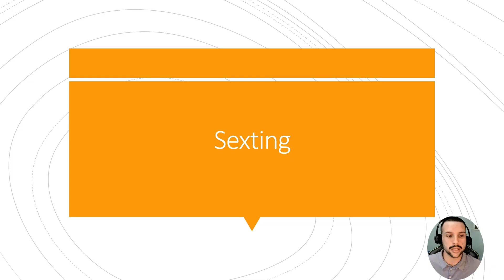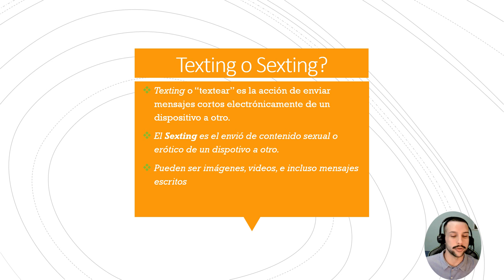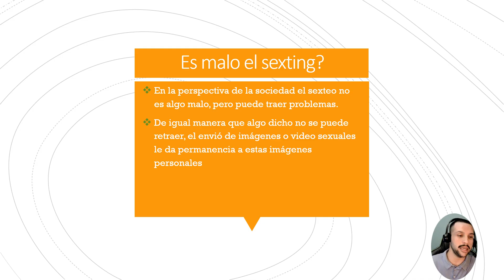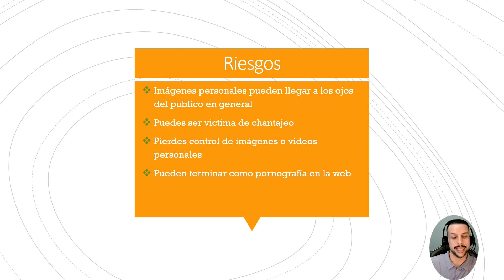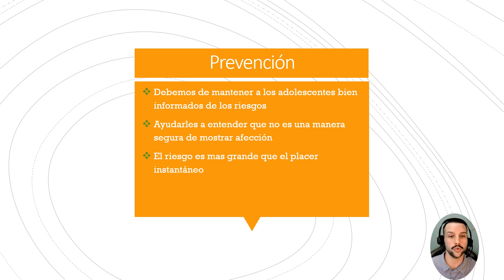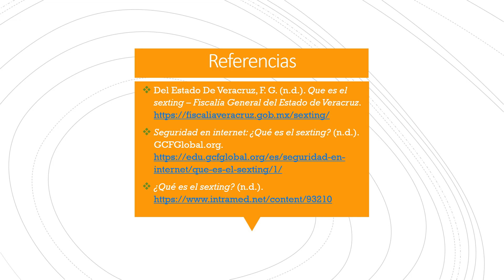Precentación Sexting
Presentación sobre sexting y sus efectos.